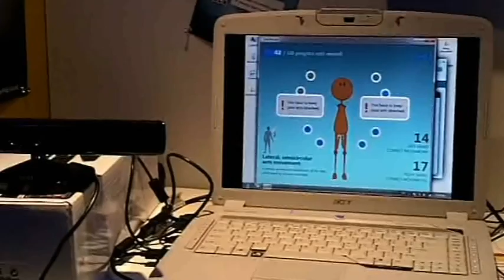Rumania - Team Simplex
MIRA es un software para ayudar a la rehabilitación de pacientes, que usa un Kinect para guiar y monitorear ejercicios.